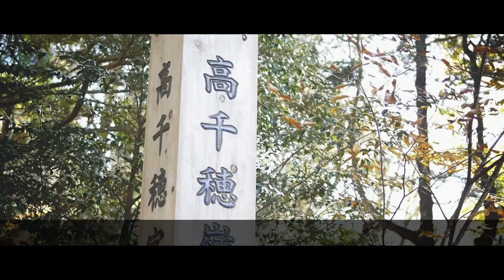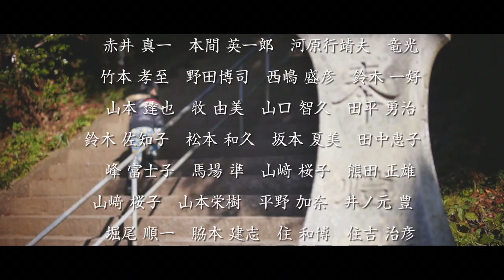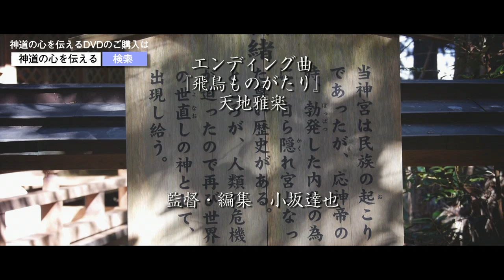神社 神道の心を伝えるドキュメンタリーDVDエンディング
神社、神道の心を伝えるドキュメンタリーDVDがついに発売!!子供だけでなく、日本のことをよく知らない外国人に日本に聞かれたとき
どれだけ自身を持って語ることができますか？
「日本のことをよく知らない日本人」で、もういたくない あなたへ…
エンディングを少しだけお観せ致します。